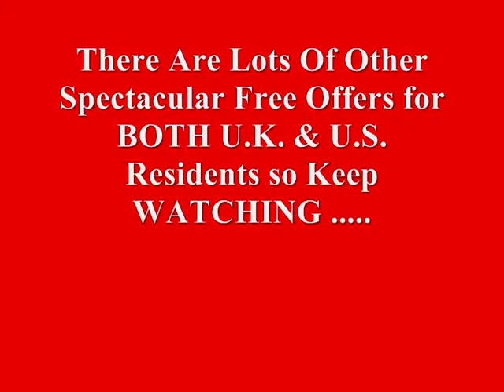Mulberry Handbag Competition - Win A Mulberry Handbag Worth £950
Mulberry Handbag

This is your opportunity to win your very own Mulberry Handbag worth £950. All you have to do is click on the link above which will take you to 'The Competitive Edge" website page created specifically for this wonderful offer. You have to be aged 18 or over and reside in the U.K. when you enter however there are loads of other spectacular offers available to residents of both the U.K. and the U.S.. Feel free to enter as many of them as you like and tell all your friends!! Please note that you are only allowed to enter each competition once.

We recommend you "BOOKMARK" our website as the pages are updated regularly with brand new offers, so make sure you come back and check what's available in your country. The more you enter, the greater the chance of winning and they're all free.

"Life Is What We Make It".